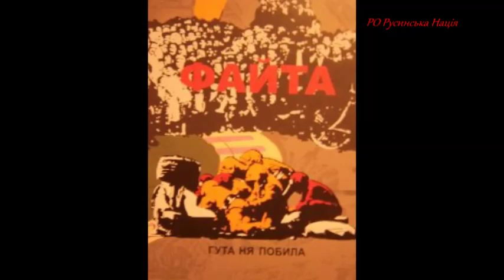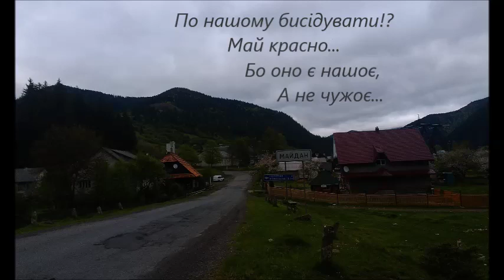Верховинcькый реп_Ты не Майданиць